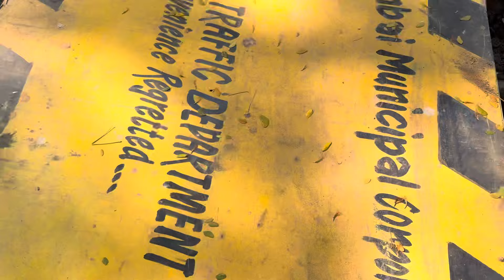CHALO SHOPPING KARTE HAI | Shoaib Ali | Vlog